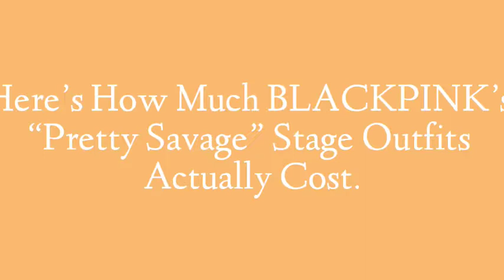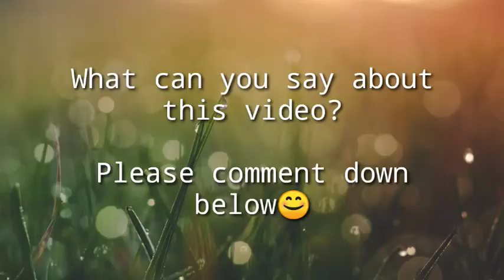Here’s How Much BLACKPINK’s “Pretty Savage” Stage Outfits Actually Cost | It's BLACKPINK